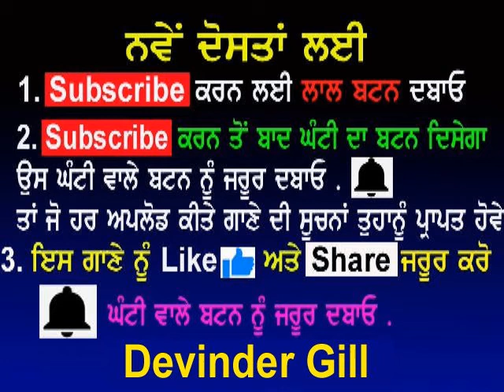Surinder Shinda & Gulshan Komal (Mainu Kehnda Lane Darniye Kade Chaah Di Ghut Piayea Kar)